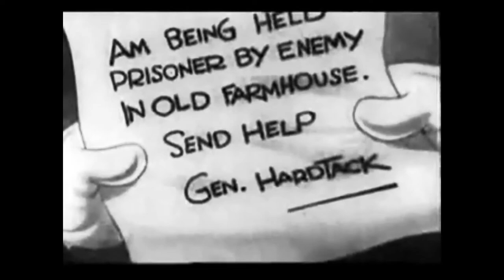Boom Boom – Looney Tunes | Porky Pig | Kids Cartoons | HD in stereo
LT 12 BOOM BOOM: WITH PORKY PIG ON LOONEY TUNES (1936) FEBURARY 29
The short begins with a bunch of explosions, with bombs, bullets, rockets, and fireworks; and many people immediately rushed into war. One worker who appears climbing up the steps from a nearby shelter, he starts giving attention by blowing his trumpet until a nearby rocket exploded on him. His clothes are wrinkled, the part of the area went into deep-land, and his trumpet went out of shape with many curves
Boom Boom is a 1936 Looney Tunes animated cartoon directed by Jack King. The cartoon stars Beans the Cat and Porky Pig.

Credits:
Partial Description:
Wikipedia contributors, "Boom Boom (film)," Wikipedia, The Free Encyclopedia, (accessed November 1, 2021).